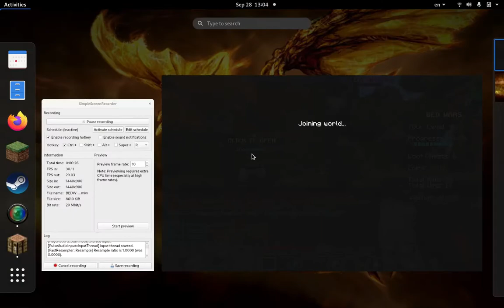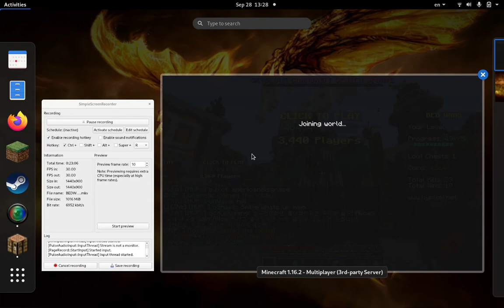BEDWARS |minecraft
i am trash at bed wars